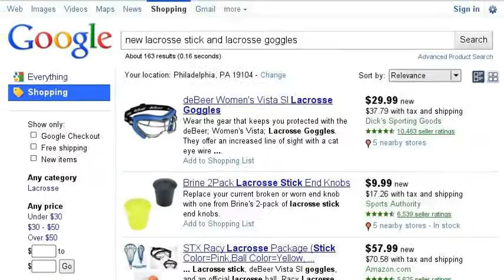Lacrosse Life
Caitlyn Poole Q4